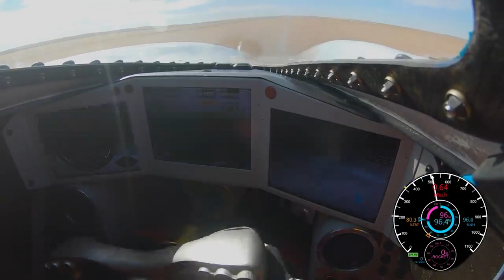bloodhound 1012 km/h vers 1600 km/h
bloodhound 1012 km/h vers 1600 km/h vers le record de vitesse sur terre